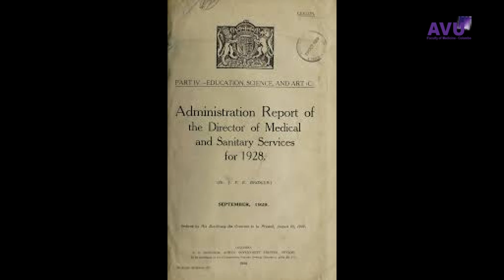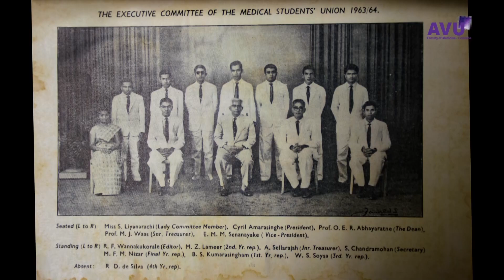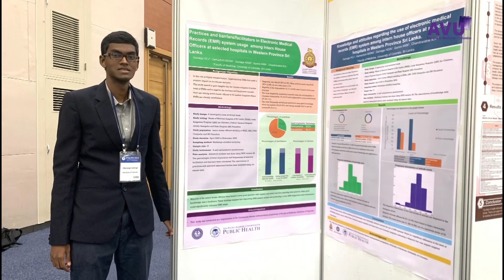Department of Community Medicine ( Part-1) | University of Colombo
The Department of Community Medicine plays a vital role in teaching and training undergraduates in Community Medicine, which is integrated into the curriculum from the first year all the way to the final year. We also help provide community perspectives in other subjects throughout the undergraduate program. In addition to supporting our own faculty, we extend our expertise to the Postgraduate Institute of Medicine, other faculties at the University of Colombo, and even other universities.

Our department is deeply involved in a variety of teaching, service, and research initiatives. One key project is the University Community Health Project (UCHP), located in the Pitakotte Medical Officer of Health area, which serves as a hands-on training site for Community Medicine. Through this project, we offer essential services like Clinics for Senior Citizens, Health Promotion Clinics for Working Adults, and Maternal and Child Health Clinics.

We also offer a wide range of training programs, including Certificate Courses in Occupational Health and Safety, Nutrition and Dietetics, Biostatistics and Epidemiology, Health Care Waste Management, and Workshops on Professionalism and Soft Skills Development.

In addition to teaching, our staff is actively involved in diverse research projects. Some of the areas of research include infant feeding, mind and soft skills development through meditation, obesity, critical care, and epidemiology.

The department also offers elective courses in preventive health, public health, health management, insight meditation, and non-communicable diseases, giving students a broad view of important health topics.